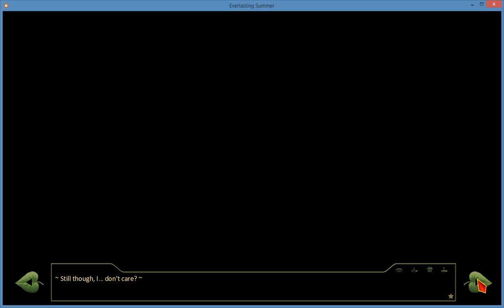Everlasting Summer Part 19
Play through of Everlasting Summer.